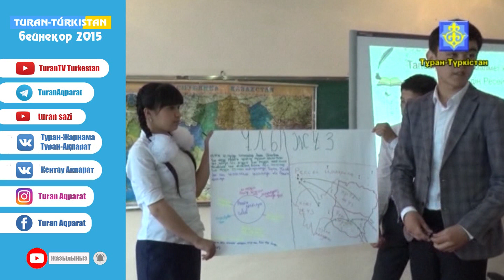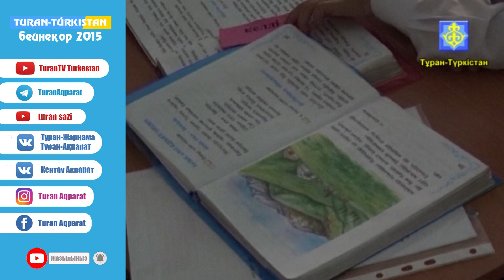Бейнеқор 2015_Мектепте психологиялық тренинг өтті.